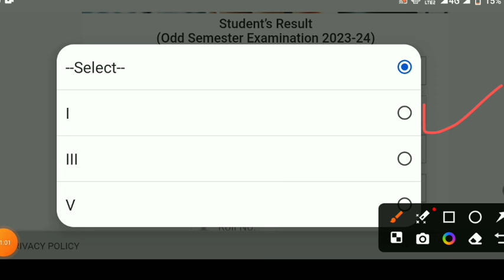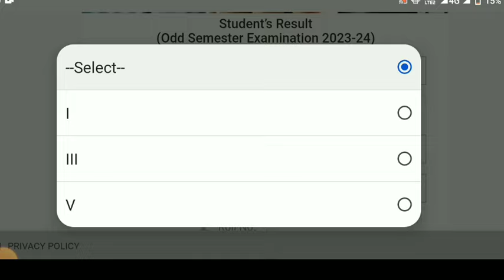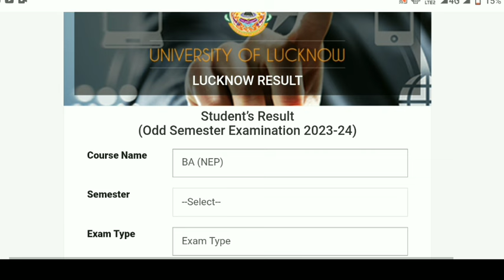Lucknow University BA 1st Semester Result Announced | LU Semester Exam 2023 | Result Update LU BA